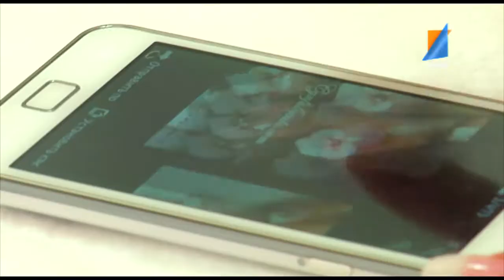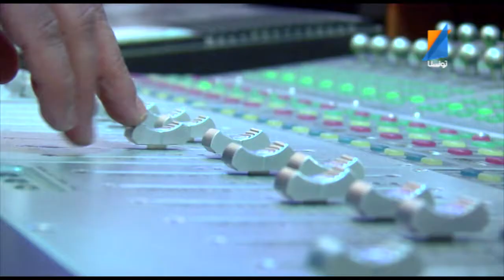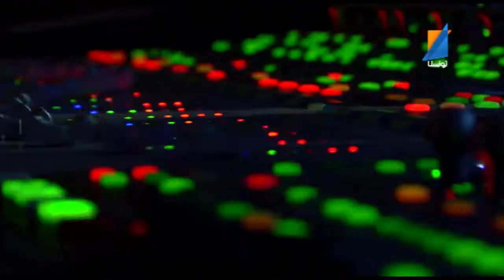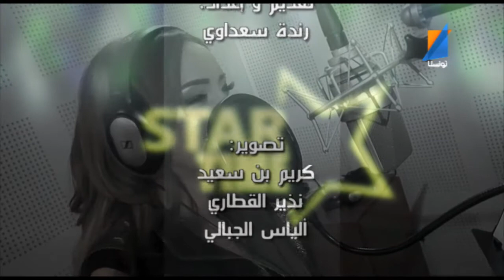STARTIME EPS 53 Manel Amara Tunisna Tv